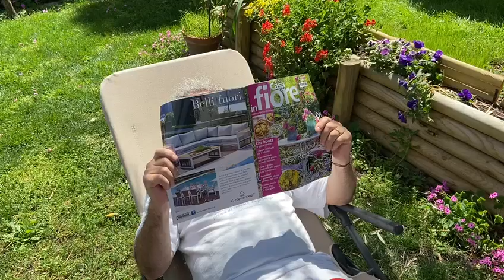I due tassi - Le barzellette di Rana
Meraviglie del mondo animale.